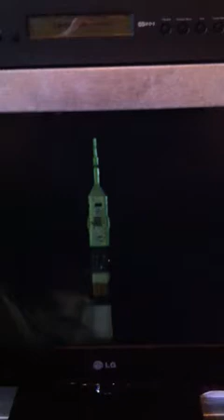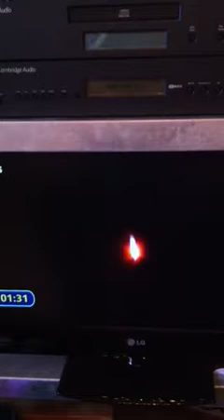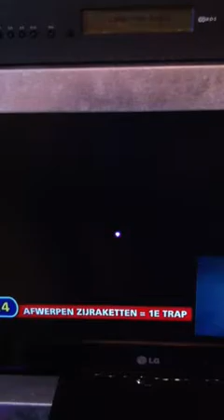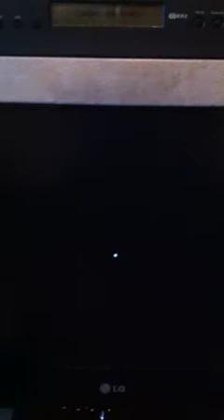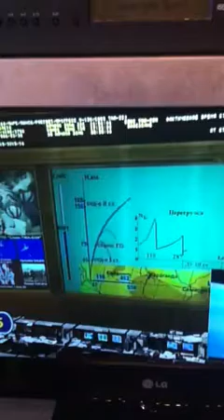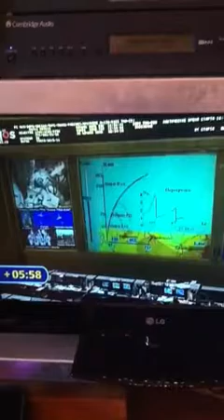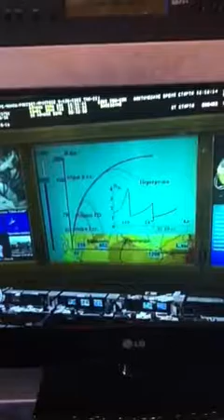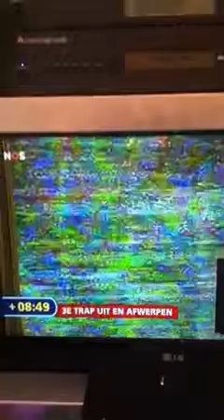Lullen In De Ruimte: André Kuipers, Don Pettit & Oleg Kononenko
André's Natte Kosmodroom